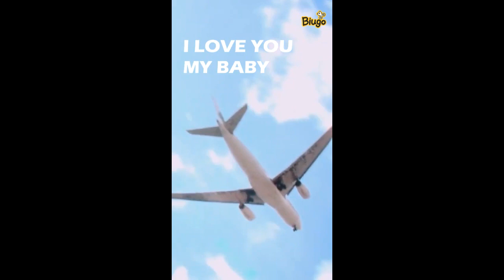Lustre Pendente no ventilador de teto by Anthoni doro eletricista.